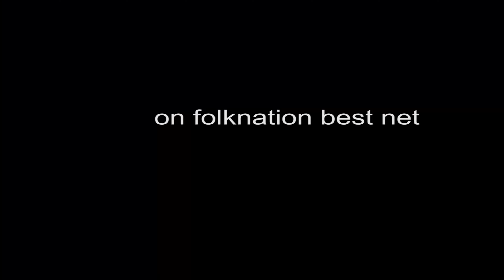THE STREETS GOD RETURNS TO REG. SLAMS LINEAR AND JACOB. + CLIP DUMPS.